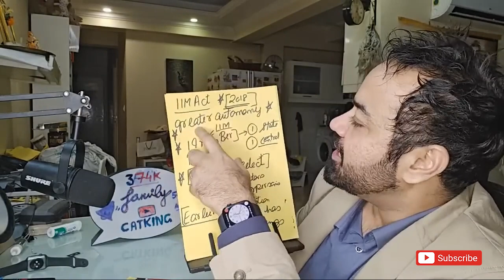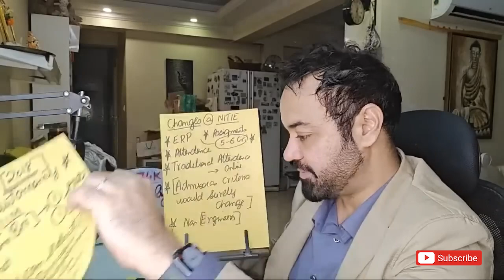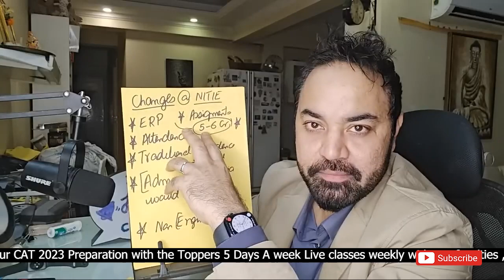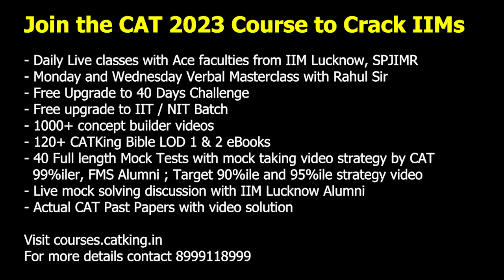What is IIM Act ? NITIE to become IIM Mumbai | Changes happened in NITIE Mumbai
नमस्कार everyone,
इस video में आपको IIM Act क्या है और NITIE Mumbai में हुई changes के बारे में जानकारी मिलेगी।

00:00 - Introduction
00:15 - IIM Act
01:30 - Changes in NITIE Mumbai
02:37 - Closure